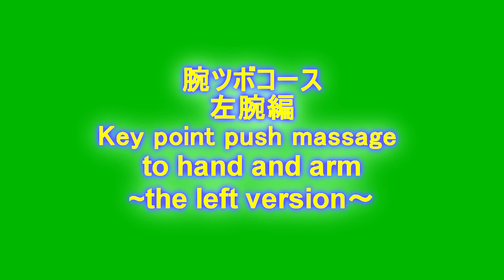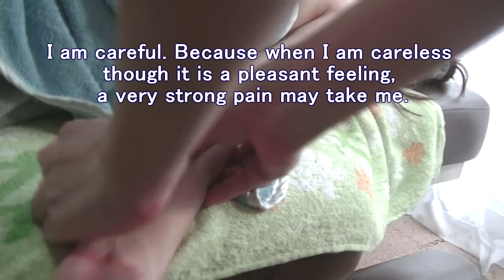【絶叫】２５歳女性に手腕のツボ押しマッサージ【りらく屋】hand & arm massage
りらく屋の「腕ツボコース」を行いました。
喘ぎ、呻き、悶え叫ぶセクシー＆キュートなももはさんが見られます。

0:00 先頭
0:07 Do you have a symptom to your hand and arm?
2:44 Your little finger is very thin
2:56 It looks like a baby's finger
3:12 I am exercising my little finger
3:17 I have a supermarket bag with just my little finger.
3:22 why? - I tried to train a weak point from childhood.
4:55 Your muscles are hardening
5:43 It is a voice like a monster bird.
6:44 The difference between a pleasant point and a painful point is intense.
6:56 There are a lot of pleasant compared.
8:00 Your arm melted and softened.
12:08 Is not this bent in a strange direction? - No. It's okay.
13:57 bori bori bori Conomatopoeic sound of Japanese scratch.